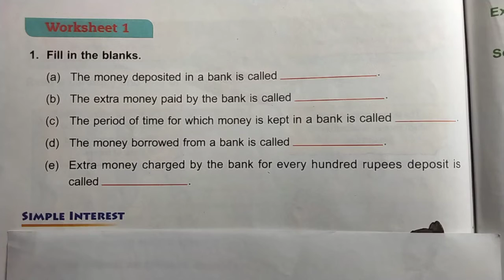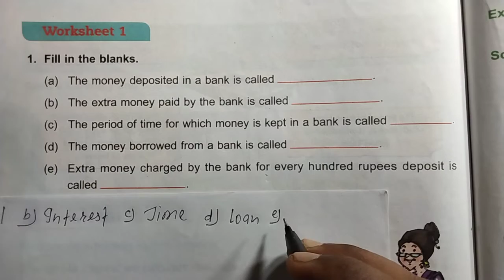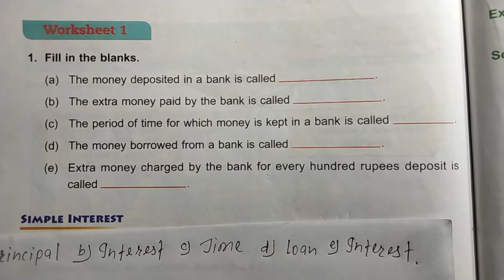DAV Class 5 unit 13 worksheet 1 ।। Math class 5 chapter 13 worksheet 1 dav public school